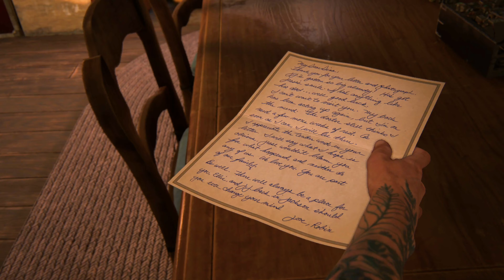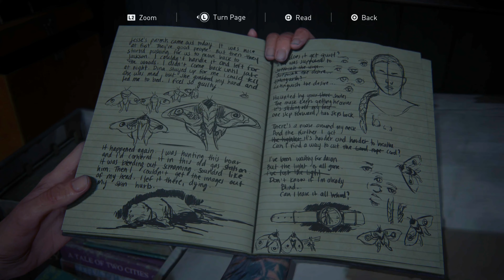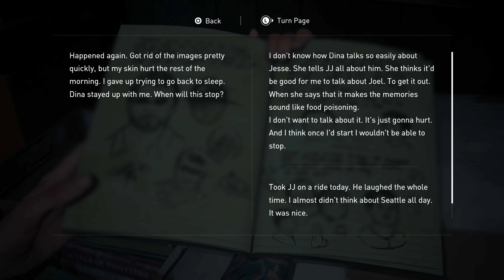THE LAST OF US PART 2 PS5 Walkthrough Gameplay Part 35 - Eille Vs abby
If you wanna recommend a game for me to play leave a comment on a video
I do read all comments and reply!

Enjoy watching, thanks for supporting me and have a great day!

This video was uploaded by: Destructive